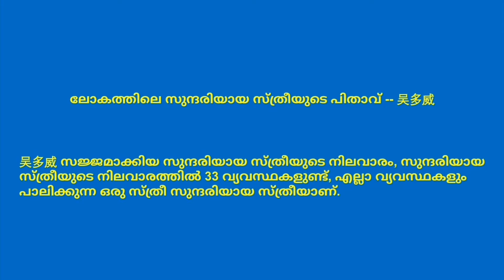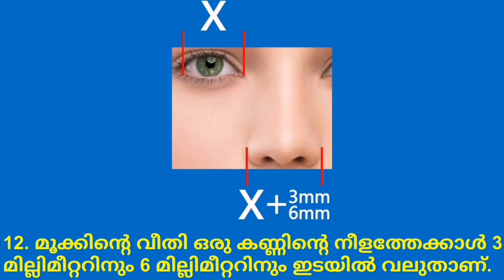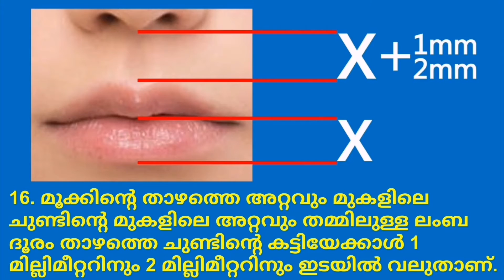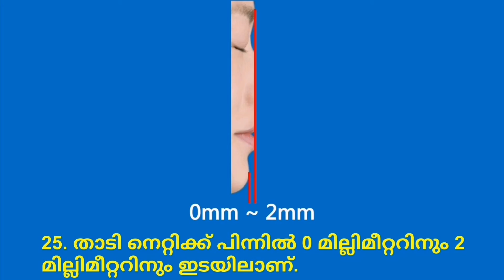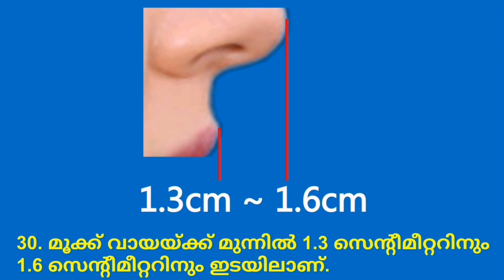美女的标准 (马拉雅拉姆语)。 世界美女之父--吴多威